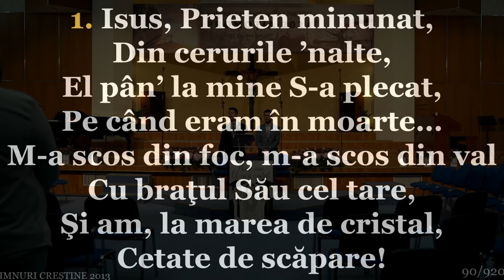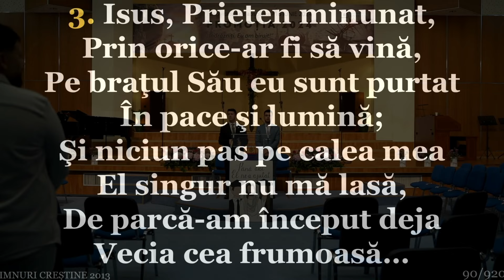Prieten sau cunoștință - Daniel Foldvari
Minutele devoționale